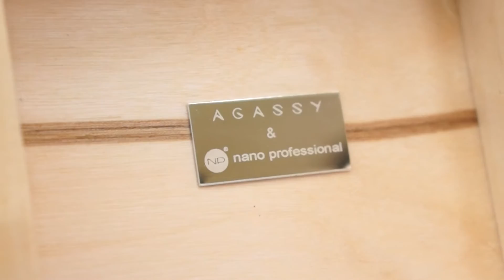Коллекция лаков для девочек в шкатулках ручной работы by Agassy & Nano Professional